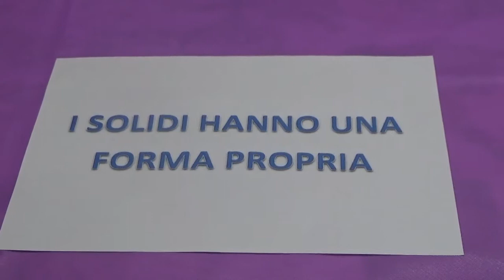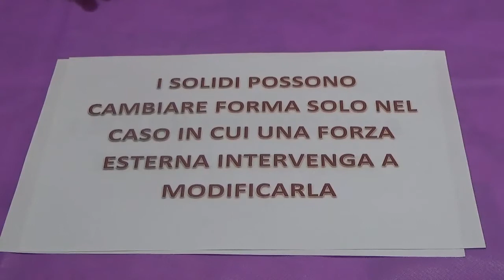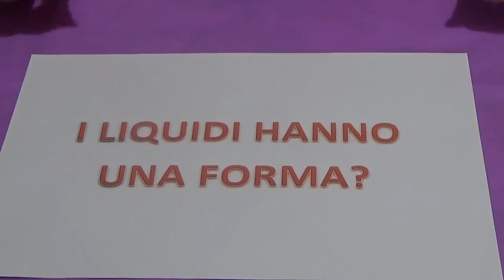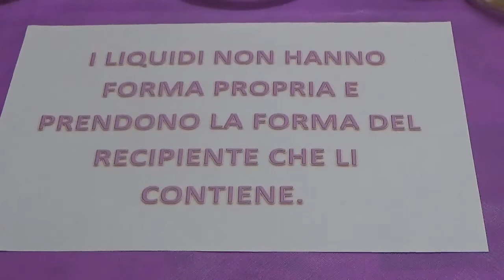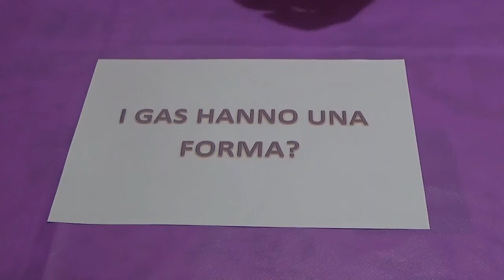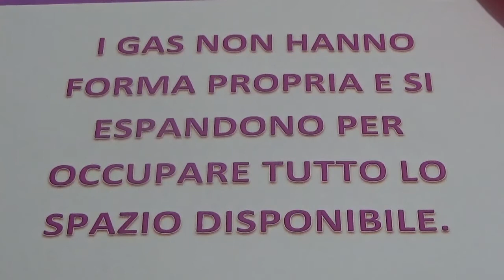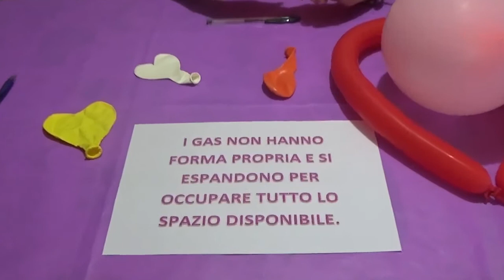VIDEO LEZIONE DI SCIENZE: PROPRIETA' DEI LIQUIDI E DEI GAS 💙💚💙💛💛💛💛💛💛💛💛💛💛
Maestra MARIA ANGELA FOIS -  Scuola Primaria 💚💚💙💙💛💛💛💛💛💛💛💛💛💛💛💛💛